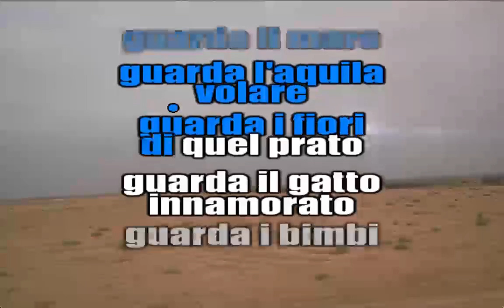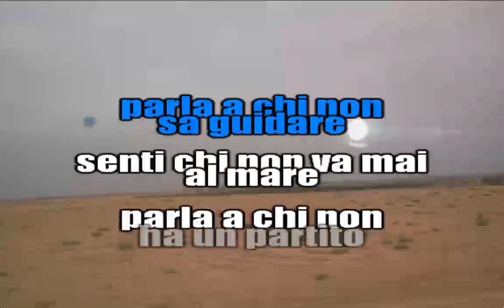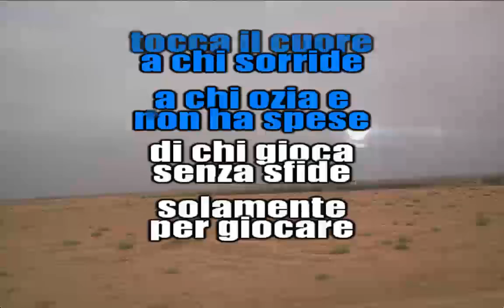Il Tempo Giusto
Questo è uno dei brani scritti (Parole e Musica) e interpretati da Mauro Bernardini.
This is one of a series of song (Words and Music) written and played by Mauro Bernardini